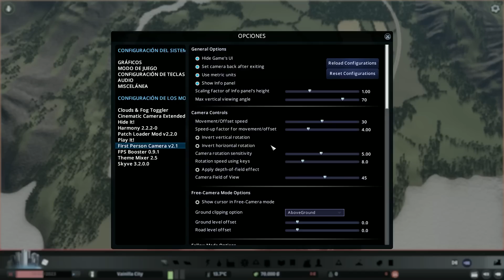Como EMPEZAR una ciudad en Cities Skylines, en SIN MODS, con PRESUPUESTO MÍNIMO Y EN MODO DIFICIL